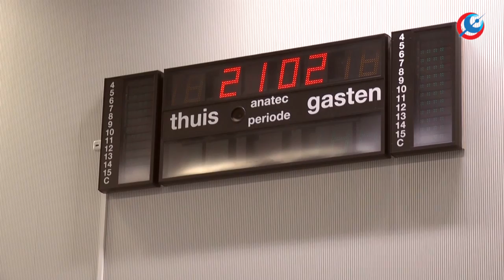Kick off afl8